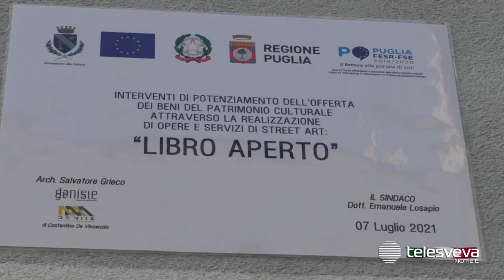TRINITAPOLI | Ecco “Libro Aperto”, l’opera di street art che spalanca le porte della biblioteca